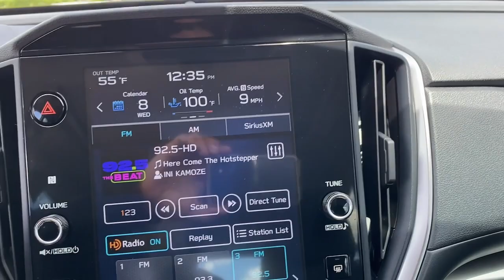2024 Subaru Impreza Sport Draper, Sandy, South Jordan, Riverton, Salt Lake City UT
Pre-Owned 2024 Subaru Impreza Sport available at Karl Malone Toyota located in 11453 Lone Peak Parkway, Draper, UT, 84020. Servicing the Draper, Sandy, South Jordan, Riverton, Salt Lake City area.

You'll have love at first sight with the   2024  Subaru Impreza.  Peace of mind is what this well-built Impreza delivers every time you take the wheel. From it's advanced safety tech to its sure-footed all-weather capability, this confidence-inspiring compact has your back. These are just some of the great options this vehicle comes with: Apple Carplay®/Android Auto®, Moonroof, Keyless Entry, Satellite Radio, Heated Mirrors, Fog Lamps, Back-Up Camera, Electronic Stability Control, Aluminum Wheels, Heated Front Seat(s). Feel relaxed and at ease in this safety-minded Impreza. Treat yourself to a test drive today. Our staff will toss you the keys and give you an outstanding customer experience.